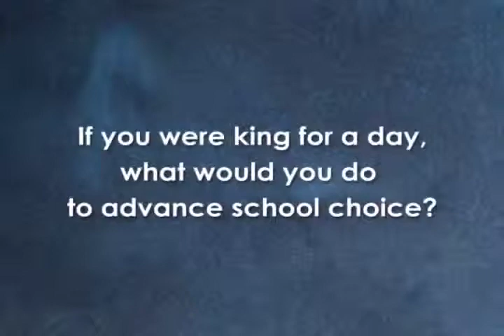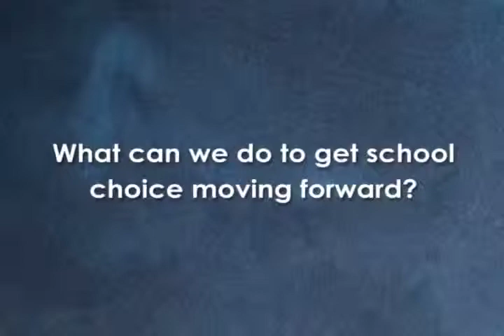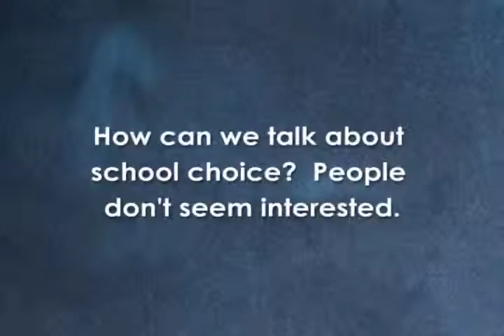Distinguished Speaker: John Fund, "School Choice"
John Fund, National Cloumnist on Public Affairs and Policy, speaks to TCA on School Choice.